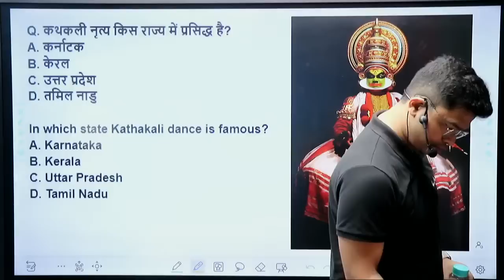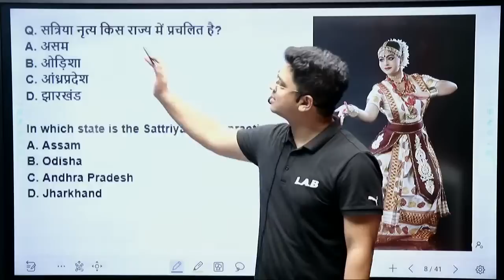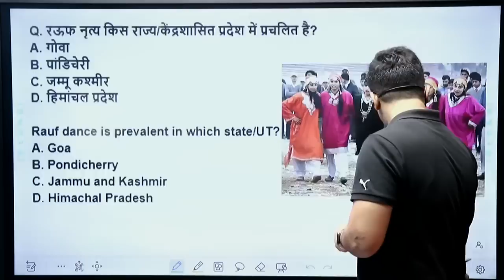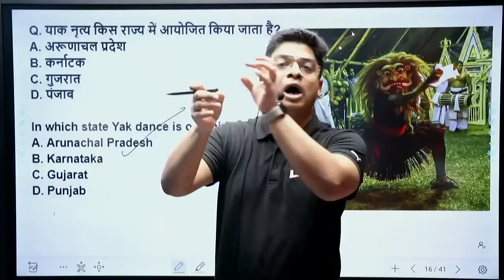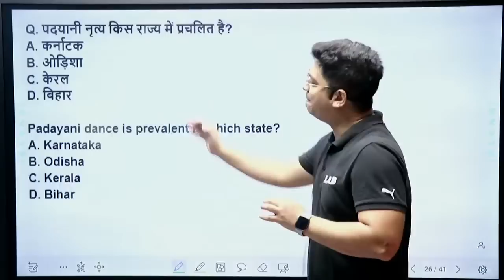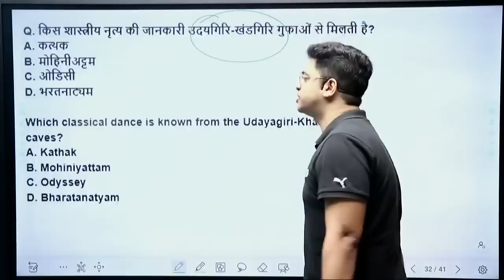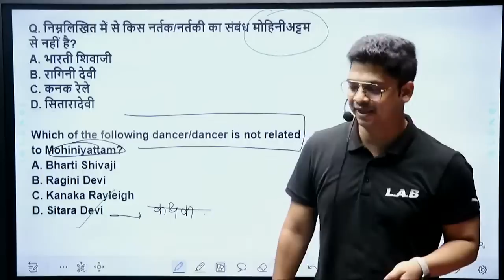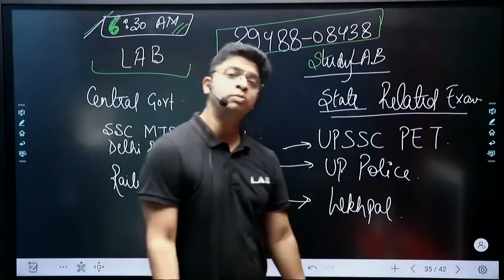SSC MTS /HAVALDAR GK GS MOCK TEST 2022 || SSC MTS GS GK EXPECTED QUESTIONS | SSC MTS GS BY AMAN SIR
👉Complete Reasoning in 60 Days - English

Complete Reasoning in 60 Days - Hindi

👉FLIPKART BOOK LINK:-( ENGLISH BOOK )
( HINDI BOOK )

📣✅👉GS/GK Course में enroll करने के लिए download करें STUDY LAB का mobile application:👇

👉 Have Any Query? Ask Us.
जय हिन्द साथियों आपका स्वागत है हमारे Official  YouTube Channel  STUDYLAB पर।
Follow करे हमारा क्लास TIME TABLE
DELHI POLICE HEAD CONSTABLE || SSC MTS HAVALDAR || BATCH
08:30AM MATH BY UTKARSH SIR
09:30AM GK/GS
10:30AM REASONING BY SWAPNIL MA'AM
11:30 AM ENGLISH BY BARKHA MA'AM
ssc mts gk gs important questions 2022
ssc mts gk gs mock test,
ssc mts gk gs mock test 2022,
ssc mts havaldar gk gs mock test live,
gk gs class live,
gs gk for ssc mts,
gk gs for delhi police,
gk gs studylab
delhi police head constable gk gs mock test,
delhi police head constable gk gs mock test 2022,
delhi police head constable gk gs,
delhi police gk gs mock test,
delhi police live mock test,
delhi police mock test live,
delhi police gk gs mock test by aman sir,
delhi police gk gs practice set 2022,